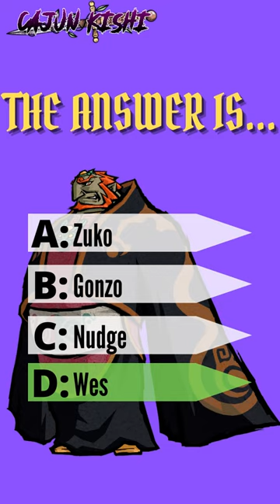In Zelda: Wind Waker, Tetra has multiple pirate crew members. Which of these is not one of them?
Can you get it right?